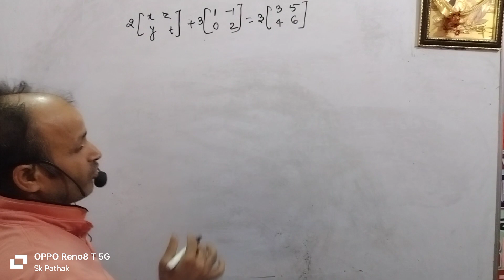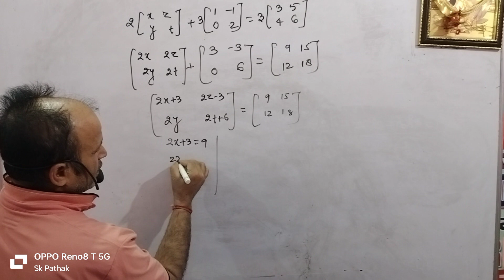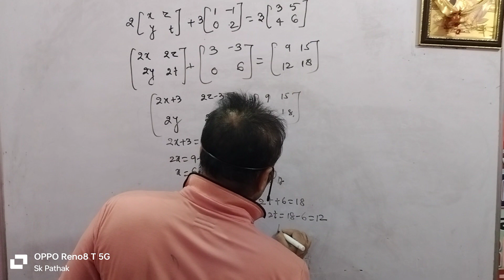MATRIX CLASS12 MATH PROBLEM1 24 April 2023